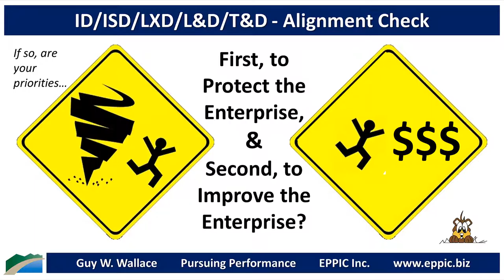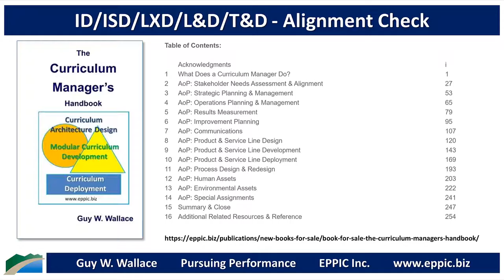L&D Alignment Check - 3 Questions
1) Do the Leaders of L&D understand and communicate to their organization’s staff what the Enterprise’s Critical Business Issues are?

2) Do the Leaders of L&D understand and communicate to their organization’s staff what are the Enterprise’s Paths Forward?

3) Do the Leaders of L&D know and communicate to their organization’s staff what the  Enterprise’s Leaders are Reading?